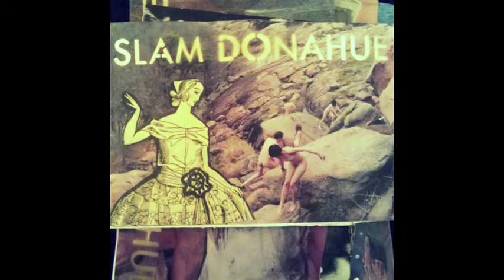Slam Donahue "No More Talking"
New mixtape from Slam Donahue. EP coming out soon.